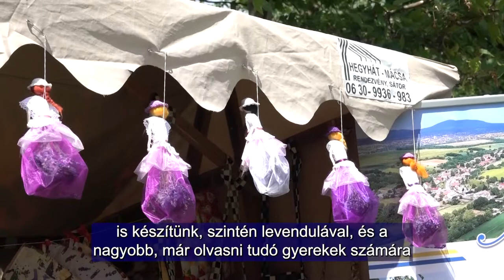IV. Lippói Fúvósfesztivál és Sváb Kézművesek Napja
A Lippói Nemzetiségi Fúvószenekar tagjaiból álló Magyar-Német Kulturális Egyesület negyedik alkalommal szervezte meg a fúvósfesztivált, melyet az idei évben a Sváb Kézművesek Napjával tett még színesebbé. A helyi zenekar mellett a találkozón a kaposszekcsői és a dunaszekcsői fúvósok is felléptek.

 Bereits zum vierten Mal organisierte der Ungarisch-Deutsche Kulturverein, bestehend aus Mitgliedern des Nationalen Blasorchesters Lippwar, das Bläserfest, das in diesem Jahr durch den Tag der schwäbischen Handwerker noch bunter wurde. Neben dem örtlichen Orchester traten bei dem Treffen auch die Kaposzekcső- und Seetchke-Bläser auf.